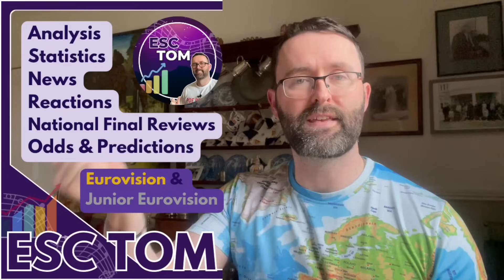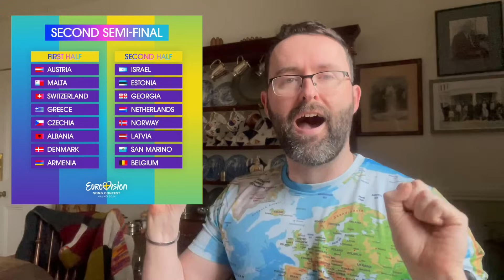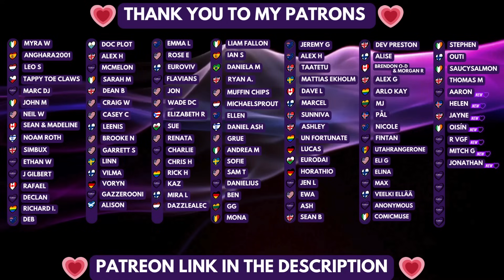🇱🇻 Supernova ALL 10 Songs ANALYSIS & REACTION | Latvia | Eurovision 2024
I react to the 10 finalists in Supernova, the Latvian National Final to select their song for Eurovision 2024. Who is in my top 10 and who do I think will win?

Timestamps:
0:00 Intro
1:35 Alekss Silvers "For the Show"
4:34 Saint Levića "Tick-Tock"
8:19 Papīra Lidmašīnas "Mind Breaker"
11:11 Avéi "Mine"
13:50 Ecto "Outsider"
17:29 Dons "Hollow"
24:34 Katrīna Gupalo "The Cat's Song"
28:19 Funkinbiz "Na chystu vodu"
30:11 Vēstulēs "Kur?"
33:46 Edvards Strazdiņš "Rock n' Roll Supernova"
35:54 NF Analysis